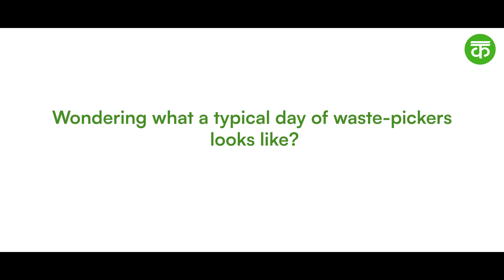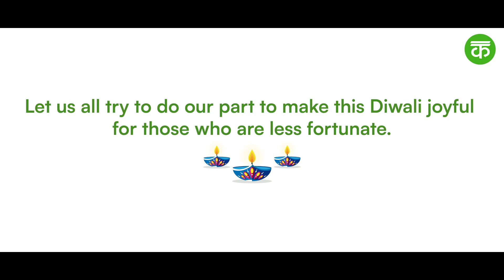The First Diwali All Of Us Has Ever Celebrated Together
According to a report, an estimated 30,00,000 waste pickers gather recyclables from waste dumps, which helps India's waste management system reduce tonnes of waste daily.

Unfortunately, they have been deprived of basic human rights and are socially outcasted.

The Kabadiwala is currently working with 150+ waste pickers at the Material recovery facility in Bhopal.

We believe it is our responsibility to impact social change by uplifting, rewarding, training, and socially involving them in every manner possible.

As a thank you and a little step toward social inclusion, we tried to do something special for them and their families this Diwali.